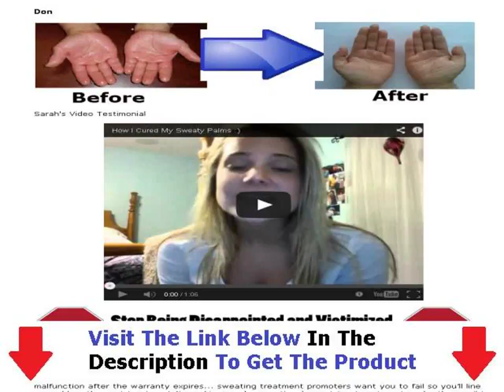The Sweaty Palms Program Free + Sweaty Palm Program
Download The Sweaty Palm Program